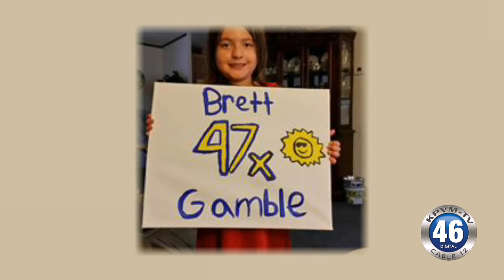10/25/16 Brett Gamble Pahrump Valley Speedway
He races every 2 weeks at the Pahrump Valley Speedway, we caught up with Brett Gamble.